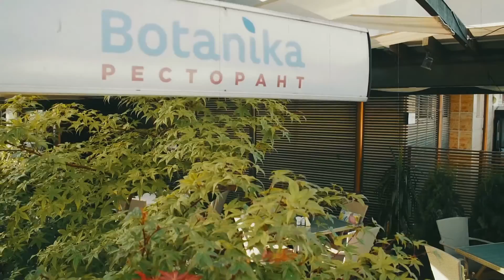Welcome to Botanika!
Shot at Restaurant Botanika (Sofia)